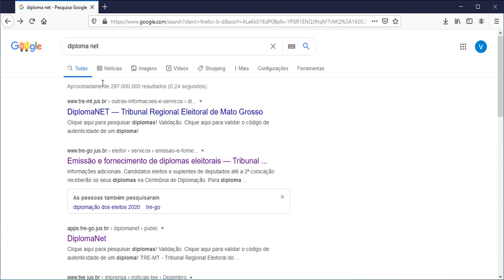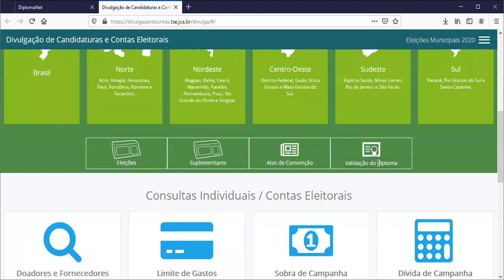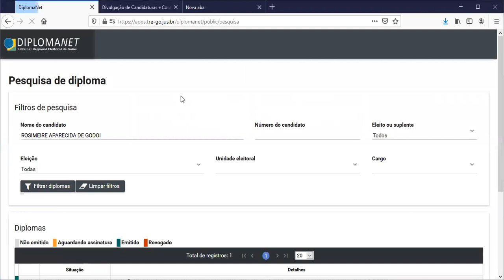DiplomaNET - Como o candidato eleito e suplente pode baixar o seu diploma sem sair de casa.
Acesse esse link para os candidatos de Goiás.